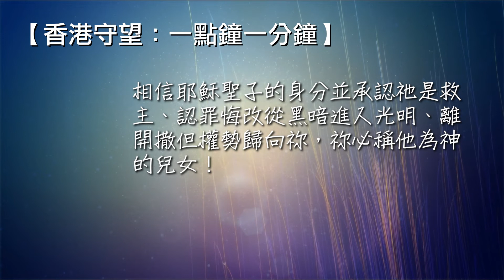香港守望：一點鐘一分鐘 2022/01/17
"又對猶太人和希利尼人證明當向神悔改，信靠我主耶穌基督。" 使徒行傳20:21
天父！感謝祢愛世人！不論猶太人、外邦人，只要肯來到祢面前，被祢的話語光照、被祢的聖靈感動、相信耶穌聖子的身分並承認祂是救主、認罪悔改從黑暗進入光明、離開撒但權勢歸向祢，祢必稱他為神的兒女！願奉耶穌名字祈求，阿們！